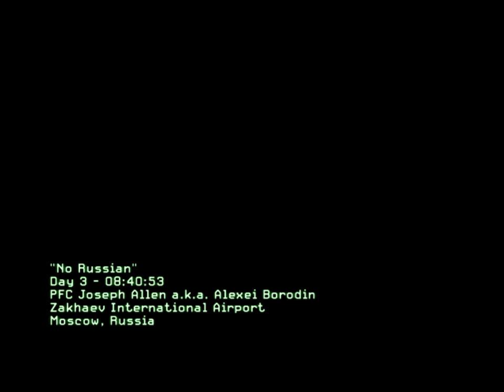Let's Play Arnold Schwarzenegger Plays Modern Warfare 2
Arnold tries out Modern Warfare 2 and mayhem begins.